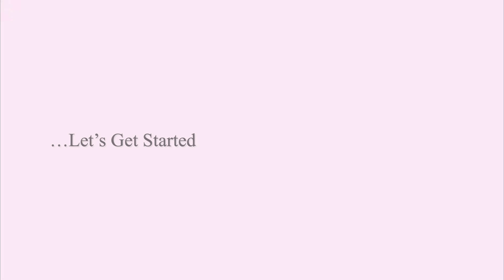🤍🐱무드 있지만 무겁지 않은 메이크업 GRWM。.feat 3CE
9월을 맞이하여 가을 입문!
무드 메이크업 겟레디를 해봤어요!
무려,,3CE와 함께🙀

Tmi 이지만 정말 제가 초등학생 적어도
6년 전부터 엄청 동경하고
그저 바라보기만 했던 브랜드거든요

어렸을 때는 나한테 어울리는게 뭔지 모르기도 하고
그래서 항상 작년까지도 올리브영에서 보면
왕。。.이뿌다 하고 눈독만 들이다가
여러분들 덕분에 콜라보를 하게되면서
6년만에 3CE 제품들 위시 내돈내산。。!!!

항상 여러분들 덕이에요
어렸을 때 보기만 하던 브랜드 화장품을
이렇게 만날지 감히 상상도 못했던 일인데
어린 저의 꿈을 여러분들이 이뤄주신거에요

요즘 날씨 갑자기 쌀쌀해지는데
다들 환절기 곧이니까 감기 조심하세요!

시크한 무광매트로 깊어지는 나만의 무드,
헤이지 립 클레이💄 올리브영에서 바로 만나보세요✨